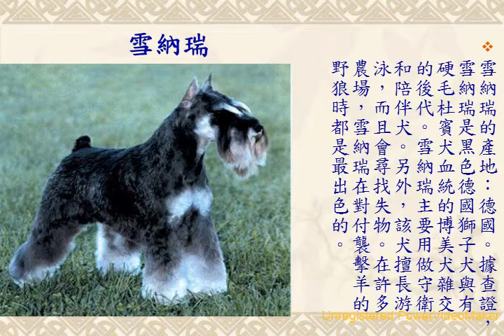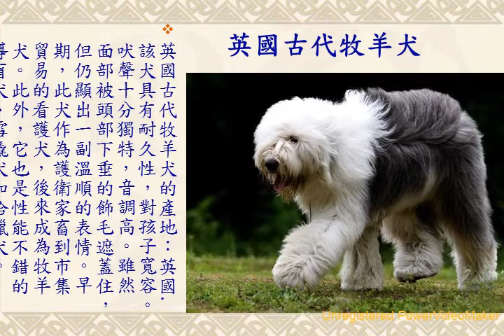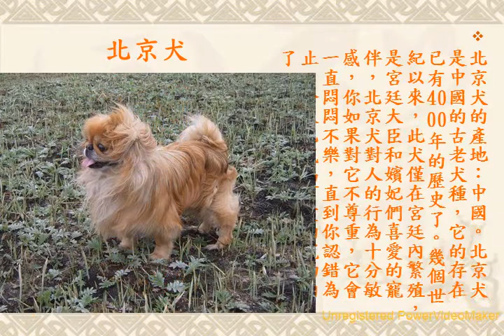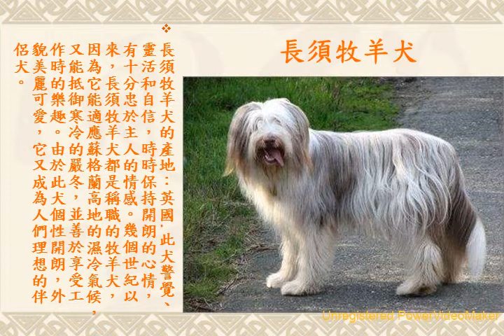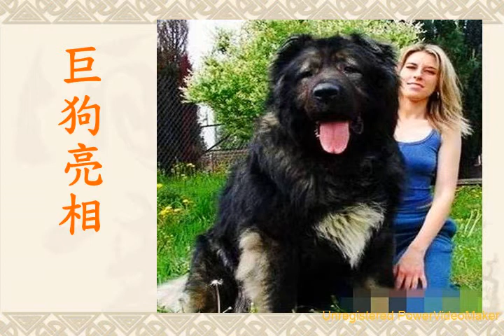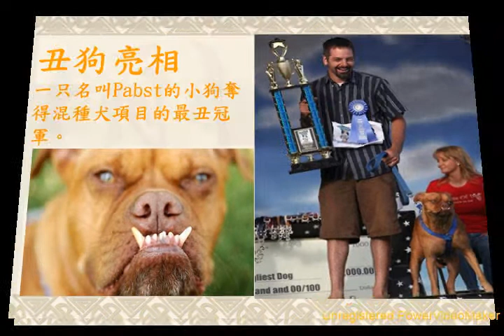世界名犬介紹 05 08 18 01 wmv